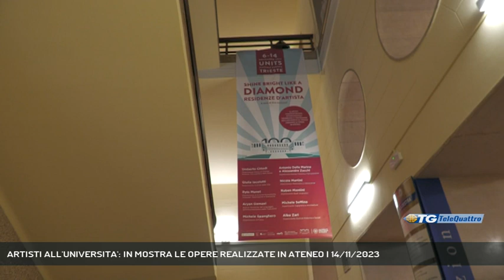ARTISTI ALL'UNIVERSITA': IN MOSTRA LE OPERE REALIZZATE IN ATENEO | 14/11/2023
TG sera 14/11/2023 - TRIESTE - Inagurata all'Università di Trieste la mostra intitolata Shine bright like a diamond: 10 artisti espongono le opere realizzate in occasione dei 100 anni dell'ateneo.  - Intervistati PAOLO BERNARDIS (PROFESSORE ASSOCIATO SCIENZE DELLA VITA), EVA COMUZZI (CURATRICE MOSTRA), LORENZO MICHELLI (CURATORE GALLERIA SPAZZAPAN-ERPAC) (Servizio di Laura Buccarella) - Segui Telequattro anche sul digitale terrestre! Visita il sito